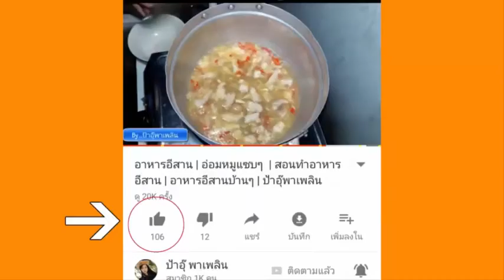อาหารอีสาน | อ่อมเล็บมือนาง | สอนทำอาหาร อีสาน | อาหารอีสานบ้านๆ | ป้าอุ๊พาเพลิน